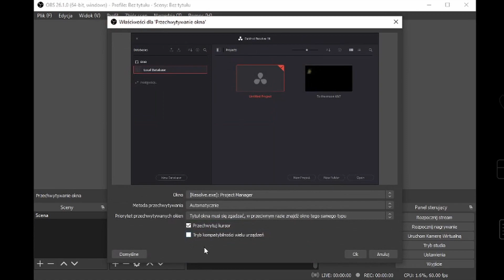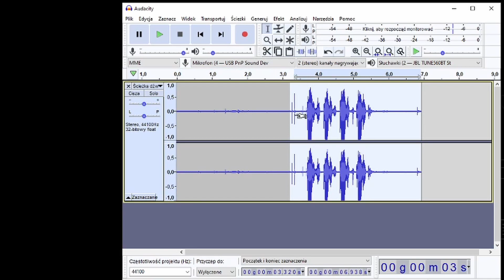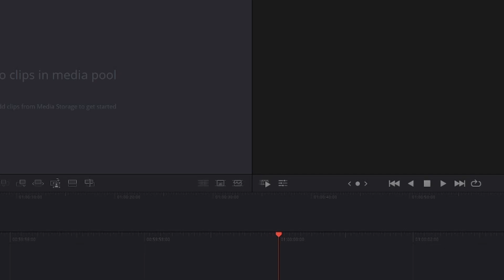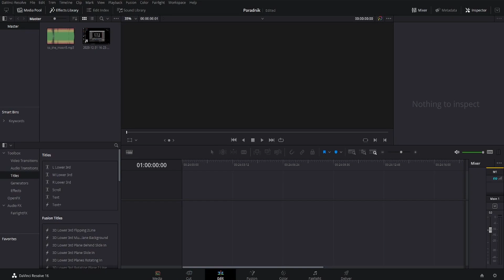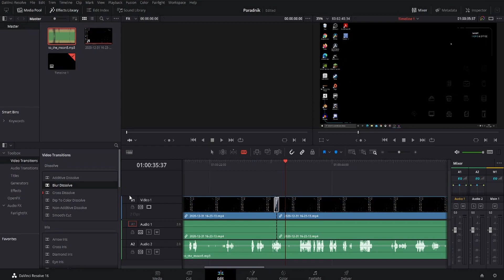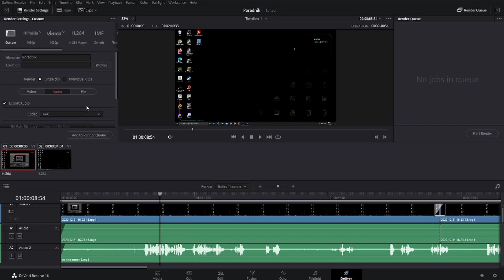Jak nagrywać filmy na Youtube? Poradnik